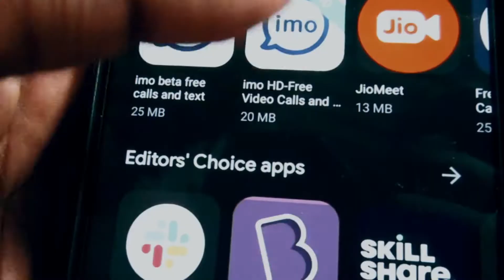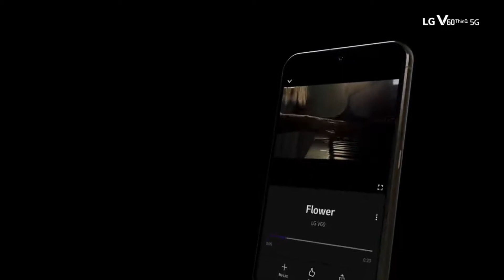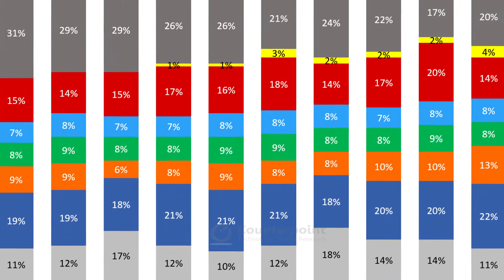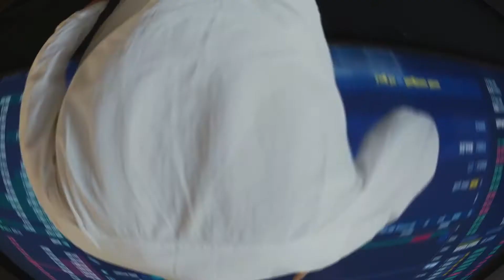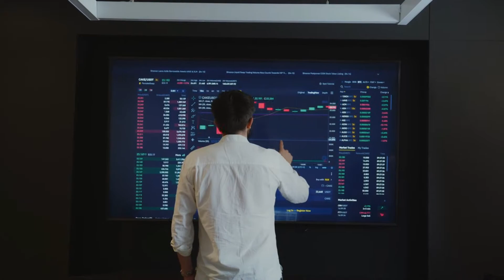TOP 10 SMARTPHONE BRANDES IN THE WORLD_TOP 10 SMARTPHONE COMPNEYS IN THE WORLD IN HINDI_TOP 10_WORLD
my name is suraj kumar welcome to my youtub chennal.{worl ki  knowledge}

about this vedio:

dosto  aaj main aapko is channel per duniya ke TOP 10 SMARTPHONE BRANDES IN THE WORLD ke bara meni batane ja raha hu jo world ke top 10 meni atea hain ye ek knowledgeable video hai or education purpuse hai. i hope ki app is vedio ko enjoy kera